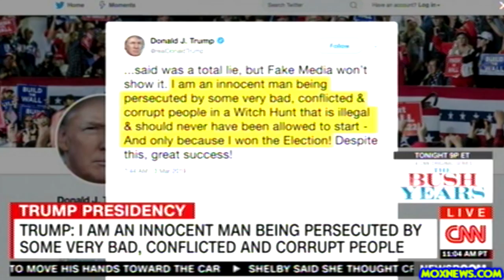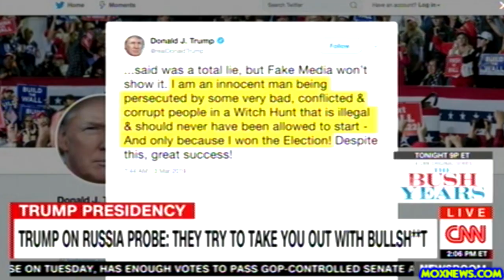SENATOR RAND PAUL SAYS HE WILL VOTE AGAINST PRESIDENT TRUMP'S NATIONAL EMERGENCY DECLARATION!